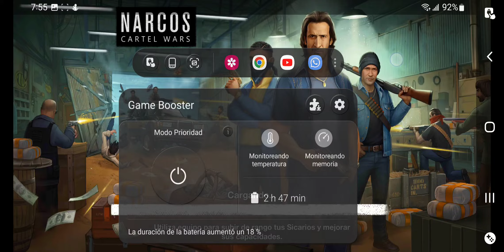Mis Tres Ataques